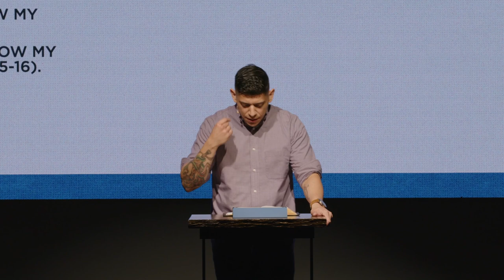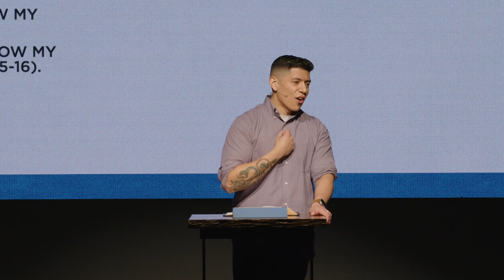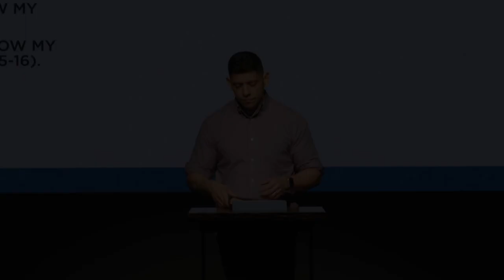Radical Grace | Philemon 8–16 | Adam Frazier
Forgiveness is motivated by radically altered priorities.